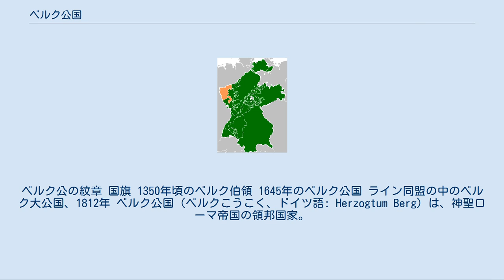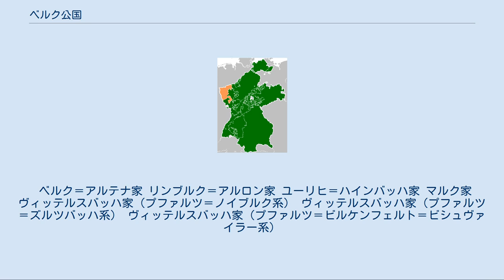ベルク公国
ベルク公の紋章 国旗 1350年頃のベルク伯領 1645年のベルク公国 ライン同盟の中のベルク大公国、1812年 ベルク公国（ベルクこうこく、ドイツ語: Herzogtum Berg）は、神聖ローマ帝国の領邦国家。
首都はデュッセルドルフ。
12世紀に成立し、17世紀まで独立国家としての地位を保った。
その領域はおおよそライン川、ルール川、ジーク川に囲まれた地域に広がっており、現在のドイツ、ノルトライン＝ヴェストファーレン州の一部に相当する。
ベルク公国の国名は、現在のベルギッシェス・ラント地方に受け継がれている。
 また1806年から1813年まで、フランス帝国の衛星国家ベルク大公国（ベルクたいこうこく、独: Großherzogtum Berg、仏: Grand-duché de Berg）でもあった。
 ベルク伯領は、11世紀にニーダーライン地方で最大の勢威を誇り、ロタリンギア宮中伯の地位にあったエッツォ家の傍系が創始した。
1160年、ベルク伯領が分割されてマルク伯領が創設されたが、この2つの領邦は16世紀になると再び統合されることになる。
 初期のベルク伯の中で最も勢力の強かったのは、ケルン大司教を務めたエンゲルベルト2世である。
エンゲルベルト2世は1225年11月7日に暗殺され、ローマ・カトリック教会によって聖人に列せられた。
1288年、アドルフ8世は敵対関係にあるゲルデルン公国と戦うためにヴォーリンゲンの戦いに参加し、味方と共に勝利を収めている。
 ベルク伯領の勢力は14世紀に大きく伸長した。
ベルクは1348年にユーリヒ伯領を獲得し、1380年には公爵領への昇格を認められた。
公爵となったヴィルヘルム2世は、宮廷をゾーリンゲンのヴッパー川 (en) 河畔にあるブルク城 (en) から、ライン川に面したデュッセルドルフに移した。
1423年、ベルク公アドルフがユーリヒ公国を相続すると、君主を同じくする2公爵領はユーリヒ＝ベルク公国と呼ばれるようになった。
 1509年、クレーフェ公国及びマルク伯領の支配者ヨハン3世はユーリヒ＝ベルク公国及び付属のラーフェンスベルク伯領を入手するため、ユーリヒ＝ベルク公ヴィルヘルム4世の娘マリアと政略結婚した。
神聖ローマ帝国諸邦の相続に適用されるサリカ法典では、女子相続人の夫がその財産の所有者となれるためである。
1521年にヴィルヘルム4世の死によってユーリヒ＝ベルク公爵家の男系が絶えると、ヨハン3世がその領国を獲得した。
この結果、ヨハン3世を共通の君主とするユーリヒ＝クレーフェ＝ベルク連合公国が成立した。
連合公国は現在のノルトライン＝ヴェストファーレン州の大部分を占めるものだった（残りの領域としてはケルン大司教領、ミュンスター司教領 (en) が存在した）。
 しかし新たな公爵家も、最後の当主ヨハン・ヴィルヘルムが精神異常のまま死んだことで1609年には断絶した。
広大な連合公国の相続をめぐってプファルツ＝ノイブルク公フィリップ・ルートヴィヒとブランデンブルク選帝侯ヨハン・ジギスムントとの間でユーリヒ＝クレーフェ継承戦争が起きたが、1614年に妥協が成立し、ユーリヒとベルクの2公国はプファルツ＝ノイブルク公ヴォルフガング・ヴィルヘルムが、クレーフェ公国とマルク伯領はブランデンブルク選帝侯ヨハン・ジギスムントが相続した。
プファルツ＝ノイブルク家は1685年に本家からプファルツ選帝侯の座を継承し、1777年にバイエルン選帝侯位を継承するまではベルク公国の首都デュッセルドルフを主要な居所としていた。
 1794年、ユーリヒ公国がフランス革命戦争中にフランス共和国軍によって占領され、1423年より連合関係にあったベルク公国とユーリヒ公国は分裂した。
1803年、バイエルン選帝侯マクシミリアン4世ヨーゼフはベルク公国とその他のヴィッテルスバッハ家領とを分離し、ベルク公国の統治を同族で義兄のバイエルン公ヴィルヘルムに任せた。
 1806年、神聖ローマ帝国の解体に伴うドイツ諸邦の再編に伴い、バイエルン王国を創設したマクシミリアン・ヨーゼフはアンスバッハ侯領と引き換えにフランス皇帝ナポレオンにベルク公国を譲渡した。
1806年3月15日、ナポレオンは義弟のジョアシャン・ミュラにベルク公国とクレーフェ公国のライン左岸地域（東部）を領国として与えた。
2つの公爵領を...